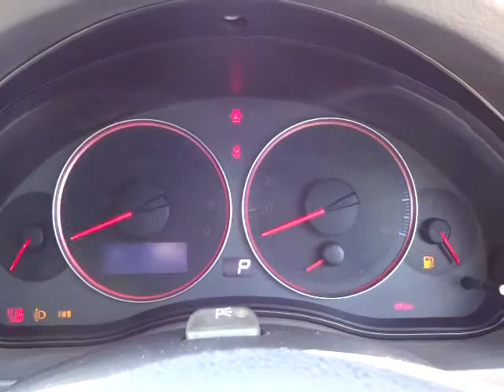スバル レガシィ B4 2.0GT スペックB エンジン音 (A038)